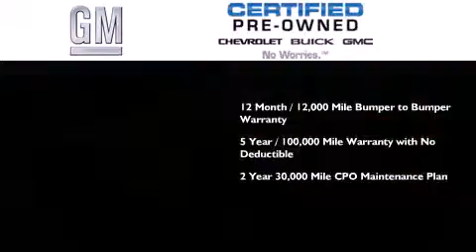2011 Chevrolet Silverado 1500 Certified Lewisville TX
We've been honored to serve the Denton TX area , we promise that your experience at our dealership will exceed your expectations ! Year : 2011 Make : Chevrolet Model : Silverado 1500 Engine : 4.3L 6 Cyl. Sequential-Port F.I. Trans . : 4-Speed Automatic Exterior : Victory Red Miles : 3,172 Stock : E9167A2 James Wood Autopark I35E South Denton , TX 76205 Welcome to James Wood - your source for quality new and used cars from Buick , Cadillac , Chevrolet , GMC , Hyundai , and Pontiac . With two north Texas locations to serve you - Decatur and Denton - our new and used car sales force is ready to assist with your next new or used car purchase . We have a large inventory of new and used cars ready for delivery today . Proudly serving the Dallas and Fort Worth Metroplex ! The James Wood Auto Group's business philosophy is to provide our customers with quality Chevrolet , Pontiac , Hyundai , Buick , GMC , and Cadillac cars , trucks and SUVs , but also provide great value and service . We are celebrating 30 years in the automotive business in the Dallas - Ft . Worth , Texas area , and it is our policy to treat every visitor that enters our Chevy , Pontiac , Buick , GMC , Hyundai , and Cadillac dealership doors as an honored guest without exception . The bottom line is we work hard every day to provide a friendly and professional sales experience for the car or truck buyer , quotes Mr . Wood . Every customer deserves that and we guarantee that you'll find it at the James Wood dealerships . Pre-Owned 2011 Chevrolet Silverado 1500 Denton TX